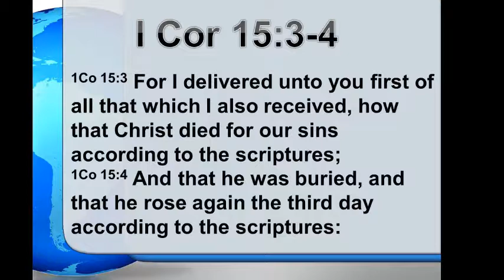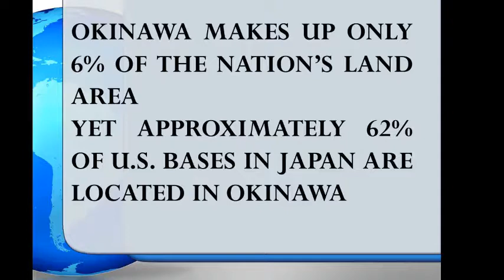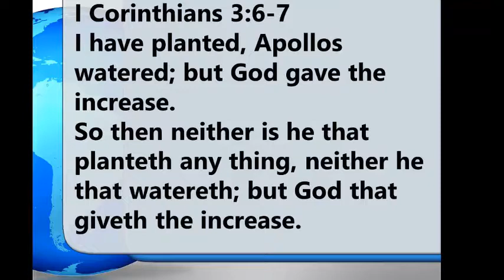Missions Conference 09/14/2018